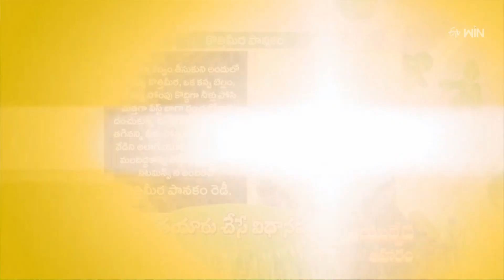Kothimeera Panakam | Ayurveda Aaharam | 17th Feb 2024 | ETV Abhiruchi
కొత్తిమీర పానకం - మలబద్దకాన్ని తగ్గించే ఆయుర్వేద పానీయం

Kothimeera Panakam is a healthy drink made using coriander leaves, jaggery, and fennel seeds.